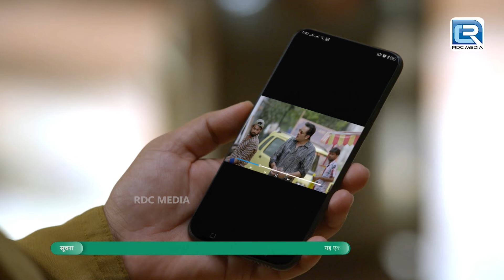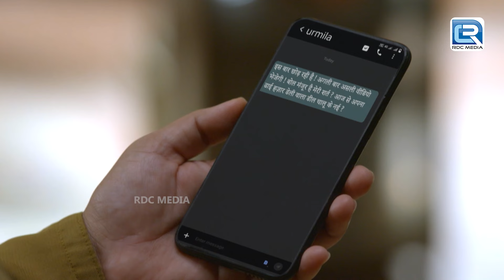Urmila ने जब किया पुष्प जी को Blackmail | Maddam Sir | Full Episode | New Episode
Episode 461 :  Urmila Remembers Pieces Of Her Past Life
In this episode of Maddam sir, Pushpa ji's relative is using her name to make money from people. Urmila sees this and sends a video o Pushpa ji to get money from her. Urmila felt greedy and thought to make more money so, she teamed up with Pushpa ji's relative.